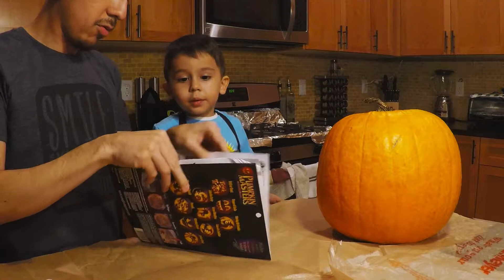Decorando Una Calabaza Para Halloween!!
Es la primera vez que intentamos decorar una calabeza. Debimos quitar el relleno primero, pero creo que lo hicimos bien. Ustedes que piensan?